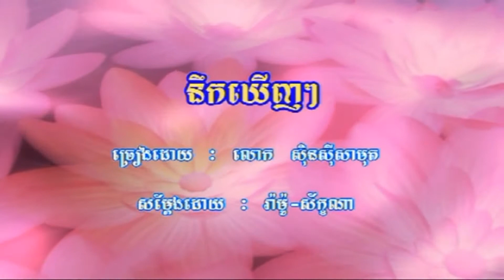SR Vol 43-5 Neuk Khernh Neuk Khernh | នឹកឃើញៗ -Sinn SiSaMouth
Khmer oldie from SR Production Karaoke DVD Vol #43 Track #5.